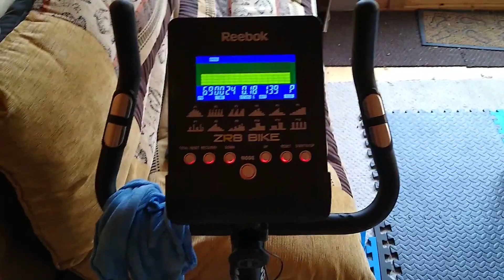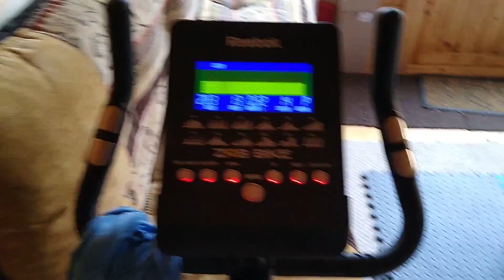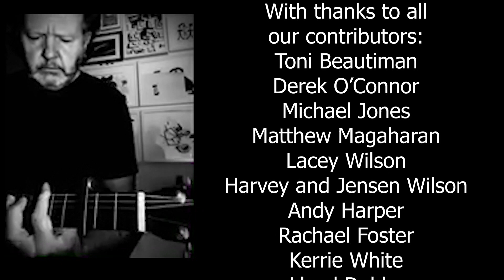Life in a Day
On 10th April 2020, people across the world were dealing with the ongoing Covid-19 situation. This film represents a snapshot of that day and the ways people were dealing with it.

Goodwin Development Trust
The Octagon
Walker Street
Hull
HU3 2RA